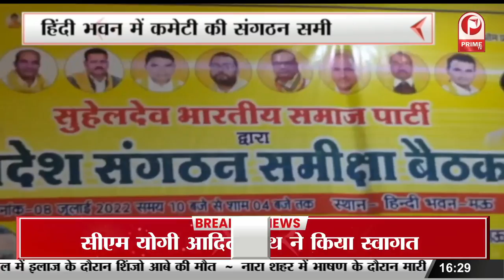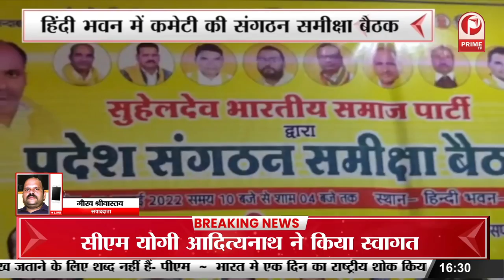राष्ट्रपति चुनाव का ‘विजय मंत्र’। दौरे से बदलेगा राष्ट्रपति चुनाव का समीकरण || Prime Tv